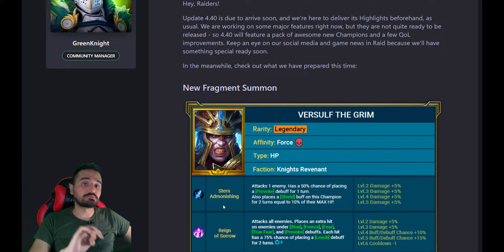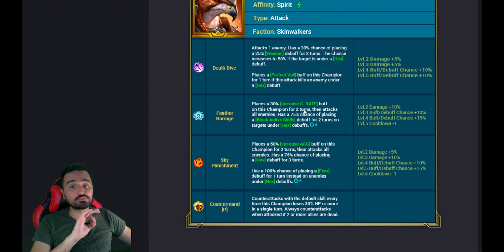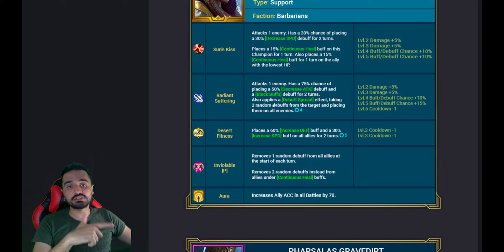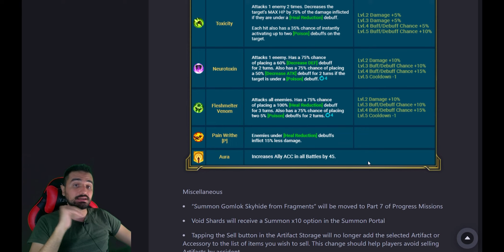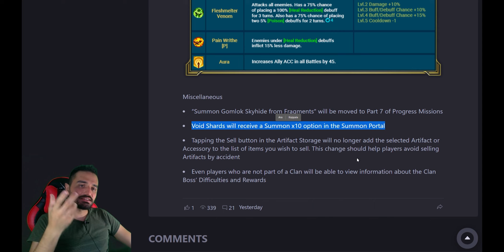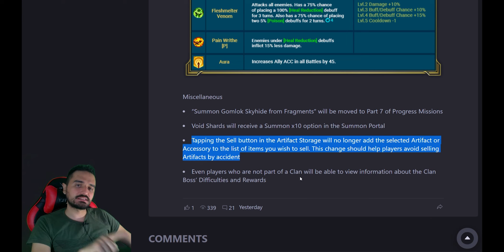4.40 GÜNCELLEME NOTLARI | Tutanarak, Versulf, Cleopterix, Gravedirt, Venomage | Raid: Shadow Legends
Twitch'den hala takip etmediniz mi??